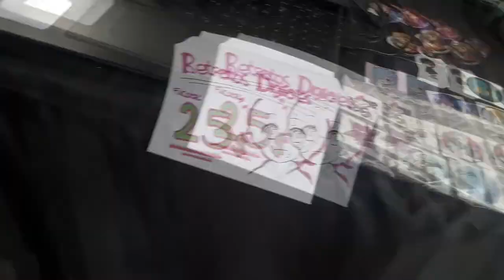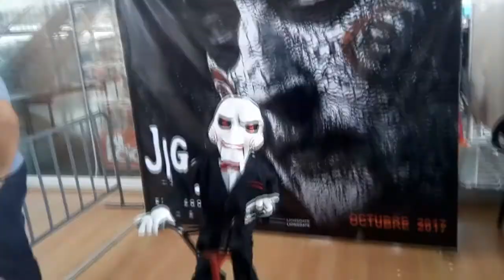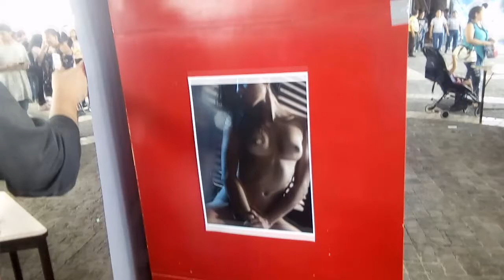ENJI NIGHT, DROSS, LIUI HUMBERTO VELEZ // BUDOKAN EPIC VLOG FINAL !!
ESTO FUE LO QUE PASO EN EL BUDOKAN 2017 .. toda la aventura y los invitados que tuve el placer de conocer Bellotes... una experiencia totalmente diferente de lo que venia acostumbrado en mi país ...

TODO FUE ÉPICO !!

Se les quiere guapos y guapas !

En el proximo Video si sera mas Pokemon Chancro y Vlog...
Espero les haya gustado este vídeo y bueno Fin ...

El Señor protege el camino de los justos

Salmo 1
1:1 ¡Feliz el hombre
que no sigue el consejo de los malvados,
ni se detiene en el camino de los pecadores,
ni se sienta en la reunión de los impíos.

AMEN Y BENDICIONES PARA TODOS...